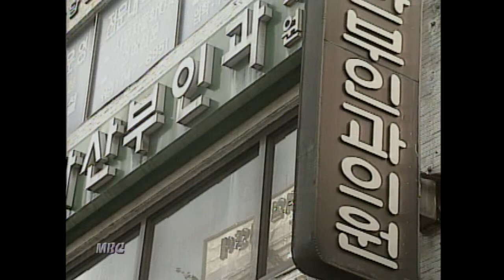[미친거니] 아들 낳는 시술 사기범 산부인과 의사 징역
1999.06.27 아들 낳는 시술 사기범 징역 선고